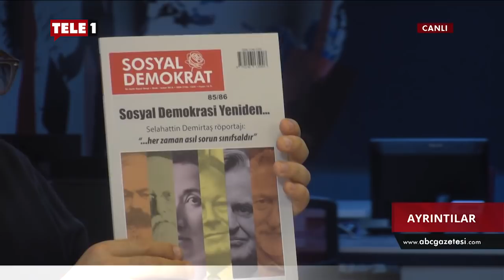Doğan medya'nın satışı - Ayrıntılar (26 Mart 2018)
SODEV Onursal Başkanı Ercan Karakaş'ın konuk olduğu Ayrıntılar'da bu hafta, 2019 seçimlerinde sandıkların nasıl korunması gerektiği ve seçimler yaklaşırken kuşatılan medya konuşuldu.